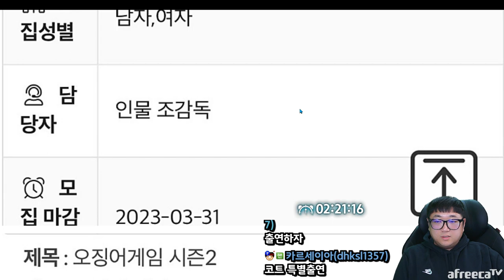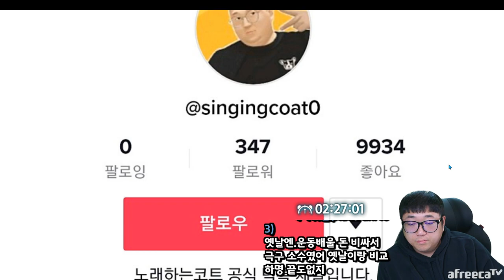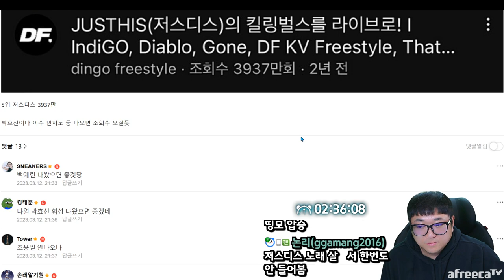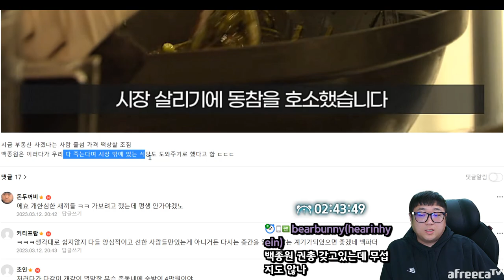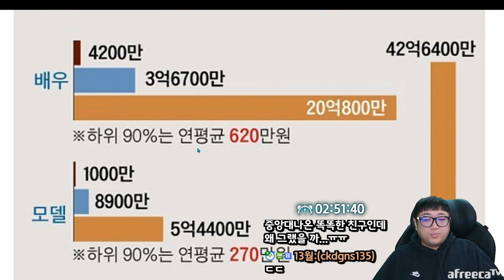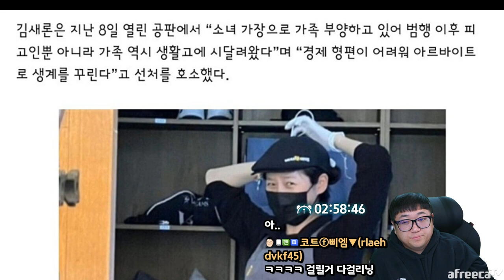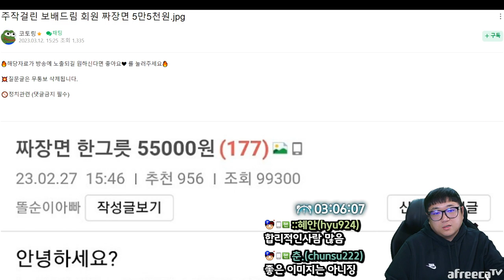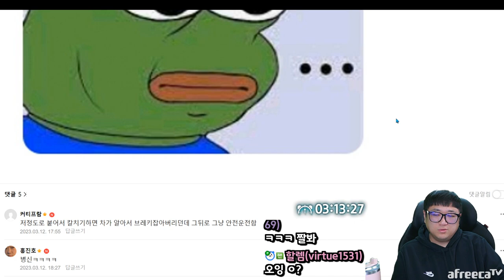현재 역풍맞고 있다는 배우김새론 근황 (23.03.12-2)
[음원출처]